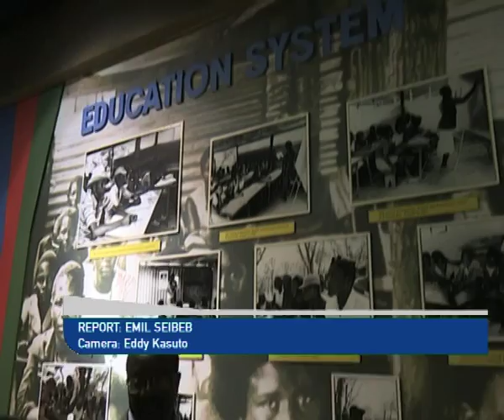Cuban embassy in Namibia hands over a painting of the Hosea Kutako High School situated in Cuba-NBC